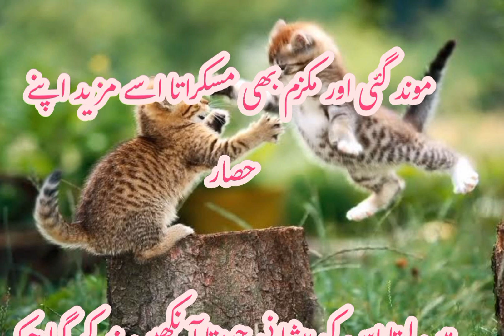Safar e kun|Aliza Ayat|episode 69| aliza ny mara jahanzeb k sar py show piece ||with voice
Safar e kun
Aliza Ayat
episode 69
 aliza ny mara jahanzeb k sar py show piece
with voice